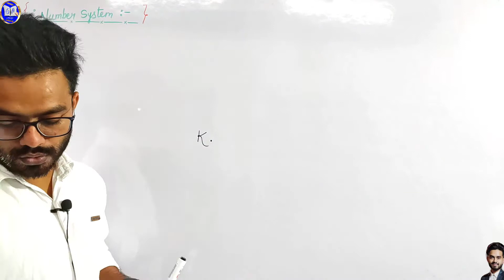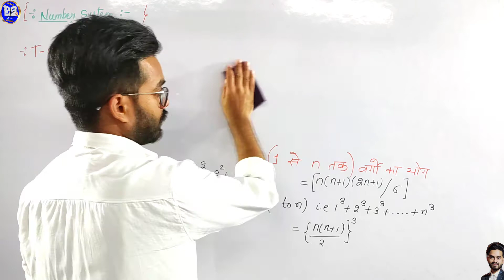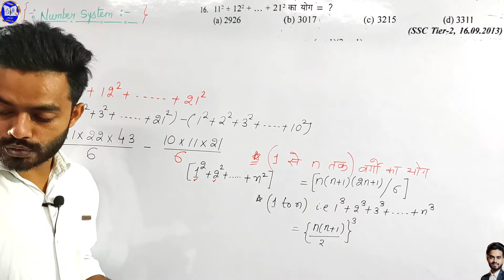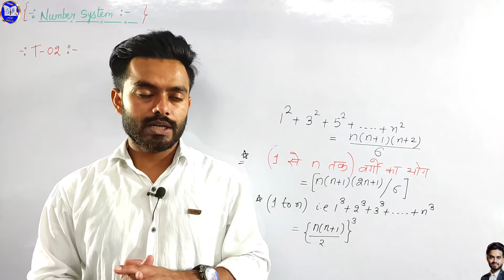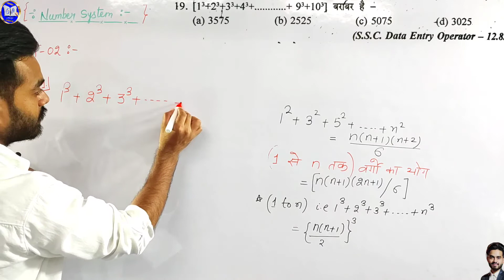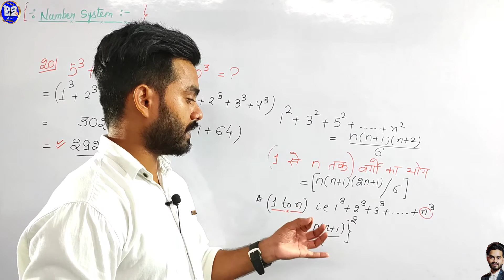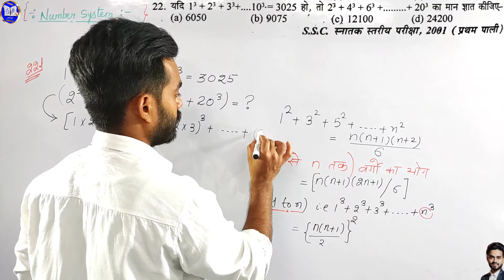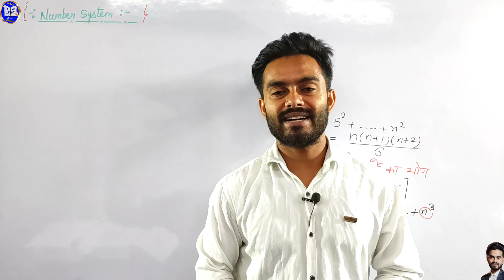Number_system_Questions||UPSI||UPP||NTPC.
हमारी website पर आपको हमारे फ्री स्टडी मैटीरियल के साथ और भी बहुत कुछ जानकारी जैसे की आने वाले नए कोर्सेज,फ्री PDF, फ्री नोट्स,और सभी यूटयूब क्लासेज आदि मिल जाएंगी।
और अधिक जानकारी के लिए वेबसाइट जरूर visit करे।

यह क्लास एक मास्टर क्लास है जिसको की रोजगार बैच कहा गया है ये क्लास करने से आपके सभी exams जैसे की Asi,Upsi,Up police, railway group-d,Ssc-gd,Up lekhpal,Ssc-mts, Delhi Police,All State exams,Ssc Chsl,Upssc etc कवर हो जाएंगे।

Note--हमने किरण बुक से एडवांस मैथ्स भी करवाया हुआ है आप उसको भी complete कर सकते है

free SD Yadav maths
complete SD Yadav maths with tricks
SD Yadav maths by shortcut methods
SD Yadav full solution with tricks
SD Yadav maths in English
SD Yadav book in Hindi
SD Yadav quantitative aptitude
SD Yadav number system chapter with tricks
SD Yadav math with tricks
SD Yadav number system chapter solution
SD Yadav number system full chapter solution
SD Yadav number system
Number system by SD Yadav book
SD Yadav maths free solution
Sharda publication math
SD Yadav maths in Hindi
SD Yadav complete maths
Rs Aggarwal complete maths solution without formula.
Number system without formula.
Rs Aggarwal number system
Rs Aggarwal complete number system
Rs Aggarwal book full free solution
Rs Aggarwal complete math with tricks
Rs Aggarwal maths in Hindi free solution
Number system SD Yadav maths
Number system short tricks
Number systemj with short tricks
संख्या प्धति in Hindi
sankhya padhti in Hindi
maths by Siddharth sir
maths by lifi study
Number system basic
Number system chapter
Number system basic to advance